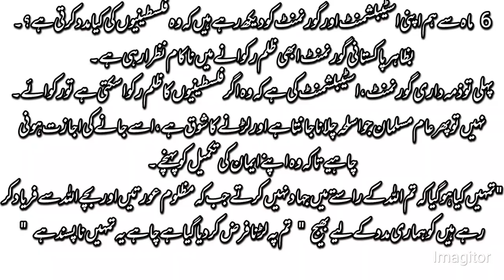Best speach on palestine Flaesteentaqreer جہاد فلسطین پر نوجوان کی فکر انگیز تقریر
in this video described cruel of isreal on gaza people aftar 7 octobar attack , now how we can help homeless and hungry Gaza people?we should help to our muslim brothers and sisters in gaza , we will stand with palastine peaple .